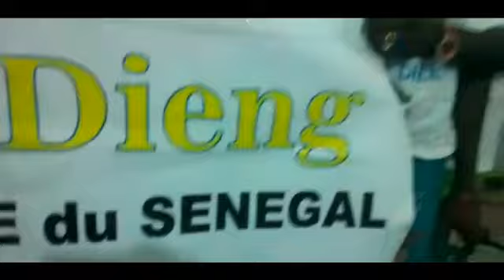Senegal ak karim avec la panthere sillone le Senegal (Louga)